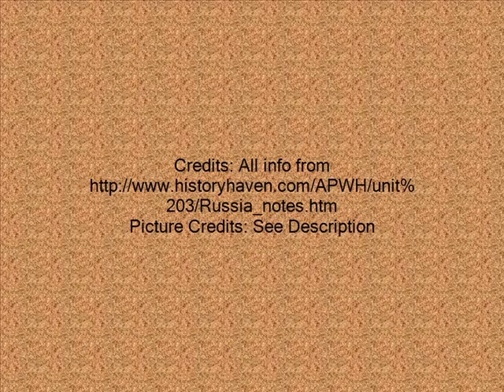Land Empires of 1450-1750: Russia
PHOTO CREDITS***